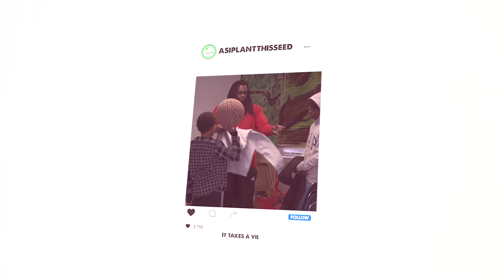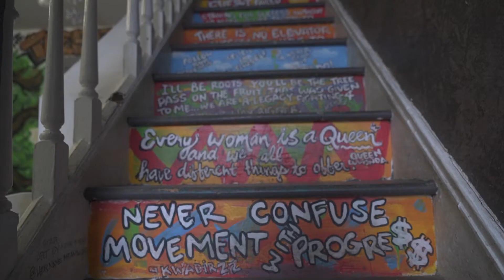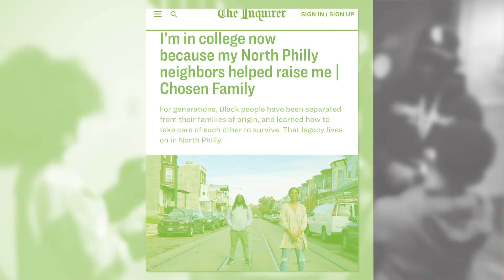As I Plant This Seed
As I Plant This Seed is an organization that provides youth and families with the resources and skills necessary to change their outlook on life and equip and empower them to ultimately decide their own outcomes, and it operates under Philadelphia's Office of Policy and Strategic Initiatives for Criminal Justice & Public Safety.